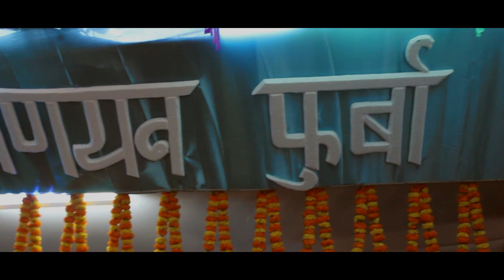PHURBA WEDS SURAKSHA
A short wedding video without using a  gimbal. Hope you like it.